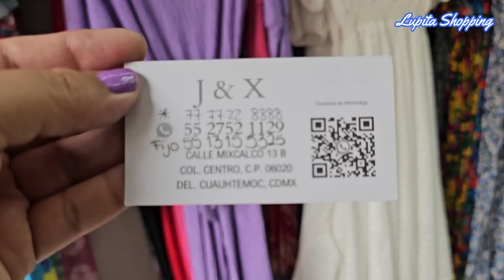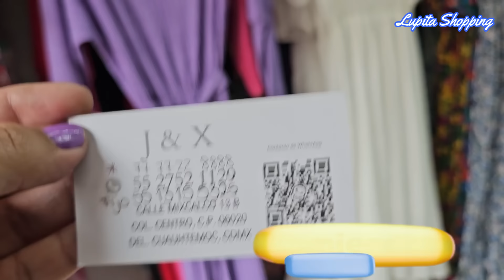🤯TALLAS EXTRAS DISEÑOS MODERNOS PARA MUJER EN EL CENTRO CDMX😍INICIA TU EMPRENDIMIENTO|PRIMAVERA 2024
🔔DIRECCION🔔Tienda "J&X"
Mixcalco 13 B, Centro
Delegación Cuauhtémoc, CDMX